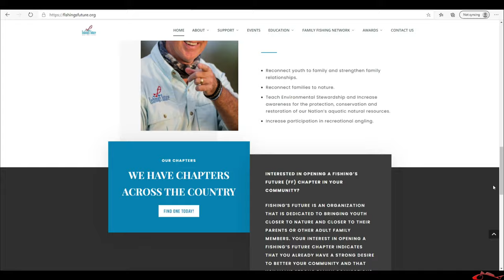Fishing with Some Great People in Galveston | Volunteering, Teaching Kids Sea Star Base Galveston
Volunteering and giving back teaching kids to fish at Sea Star Base Galveston. What a wonder event to be part of, the day was filled with cheers and excitement. It was an experience that I will never forget, to watch the joy on the children and their parent's faces as they reeled in their catches. Just a great day, listening to the laughter and the fun they all were having...the volunteers too. I can't imagine what they go through daily and the challenge they all face. I'm blessed to be able to help lift their spirits and have them take part in something that I'm so passionate about, fishing.
I want to thank my good friend Cody Dunn (Sea Star Base) for having me out. Special thanks to all the volunteers and sponsors, unfornately I do not have everyone's name that went out or who donated. If I leave anyone out please leave your information in the comments below and I will edit this section.
Very special thanks to Michael Schearer (Fishing's Future), Billy Ray Wagner (Saltwater Soul) and the Saltwater Soul Crew (Tera Knighten, Troy Bryant, Eric Whitley), Justin Russell (Bite & Fight Angler), Texas Sea Center, Ms. Mary (Texas Parks & Wildlife), 4W's Fishing Team, ARC Roofing and Construction, Coast Guard Auxiliary, Aunt Margie's Bait & Seafood, Steve Zirilli & daughter, Mike (Get Bent Charters), and Sea Star Base Galveston Team for putting such a great event on.